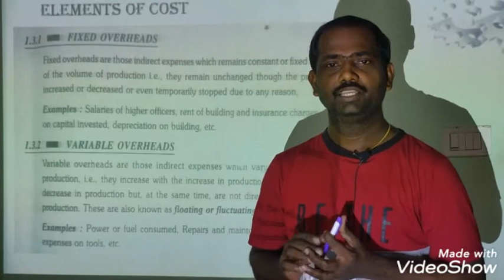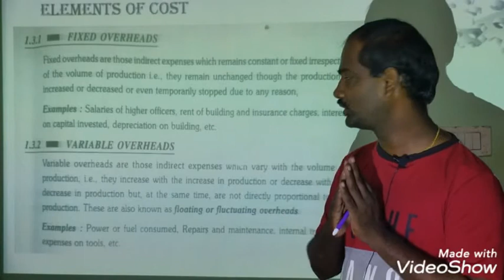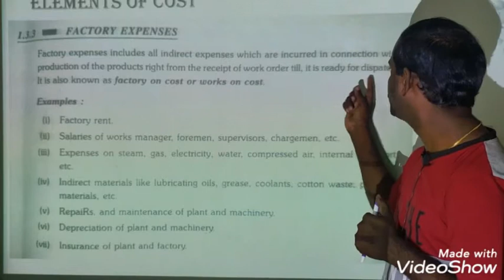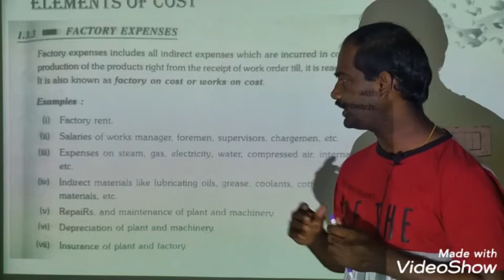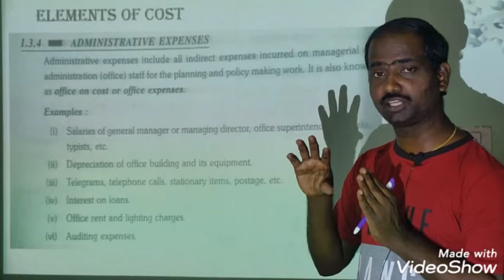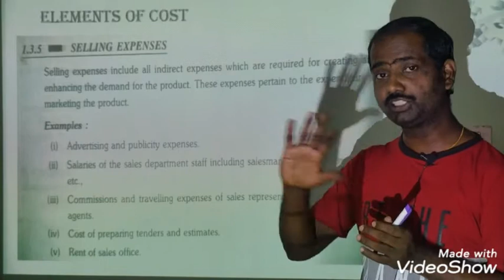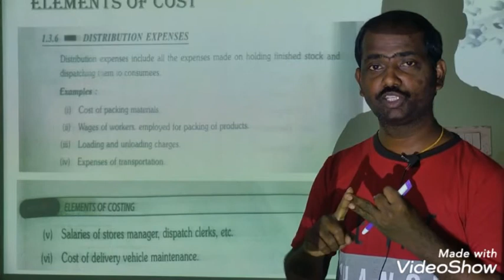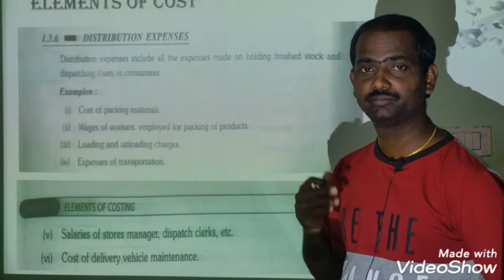Overhead Expenses | Classification | Fixed | Variable | Factory | Selling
Elements of cost |  Direct Cost | Indirect Cost | Material Cost | Labour Cost | Expenses | Basics
Direct Cost: Direct costs are expenses that can be directly attributed to a specific product, project, or department. These costs are incurred due to the production or acquisition of goods or services. For example, the cost of raw materials, direct labor wages, and direct overhead expenses related to a specific product would be considered direct costs.

Indirect Cost: Indirect costs, also known as overhead costs, are expenses that are not directly tied to a specific product but are necessary for the overall operation of a business. These costs are incurred to support multiple products or activities within an organization. Examples of indirect costs include rent, utilities, salaries of support staff, depreciation of equipment, and indirect materials.

Material Cost: Material costs refer to the expenses associated with the raw materials or components used in the production of goods. These costs include the purchase price of materials, transportation costs, storage costs, and any other expenses directly related to the acquisition and handling of materials.

Labor Cost: Labor costs comprise the wages, salaries, benefits, and other expenses associated with the workforce involved in the production process. It includes both direct labor costs (wages of employees directly involved in production) and indirect labor costs (wages of employees indirectly supporting production, such as supervisors or quality control personnel).

Expenses: Expenses are costs incurred in the day-to-day operations of a business that are not directly related to production. These costs are typically incurred in functions like administration, marketing, sales, research and development, and general overhead. Examples of expenses include advertising expenses, legal fees, office supplies, travel expenses, and utilities not directly associated with production.

It's important to note that the classification of costs may vary depending on the industry and specific accounting practices employed by an organization. Additionally, some costs may fall into multiple categories, and proper cost allocation is crucial for accurate financial analysis and decision-making.